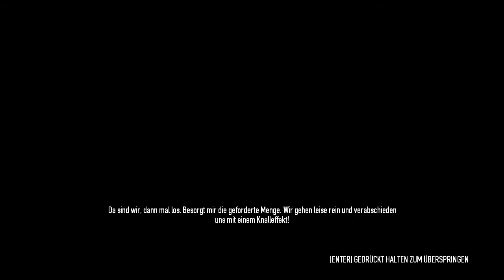Let's Play PAYDAY 2 #002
Ich hoffe euch gefällt die Folge von PAYDAY 2.